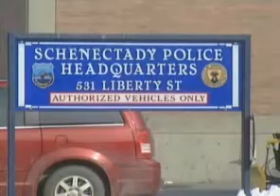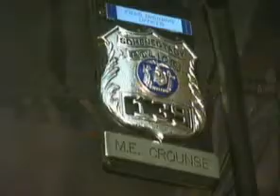[NY] Twice fired Officer Lewis' 7th arrest in 2yrs - Assault of NEW wife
Schenectady New York
Police Officer John Lewis plans on appealing his last firing.